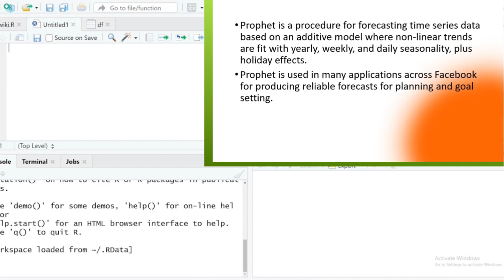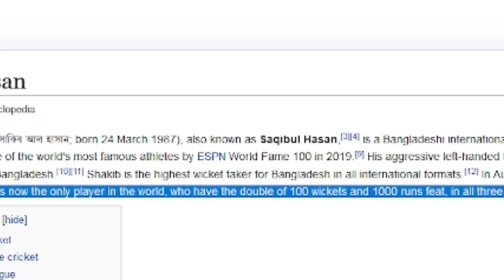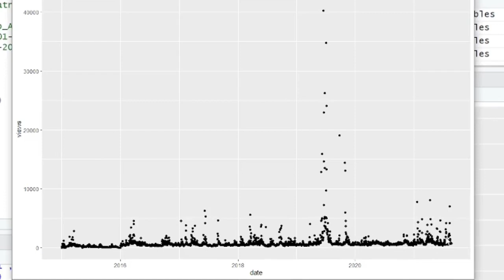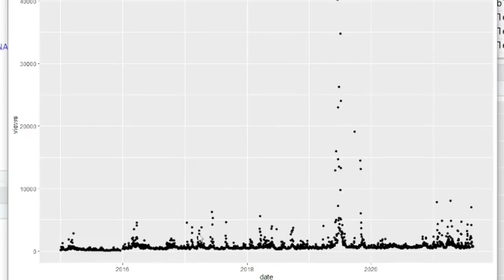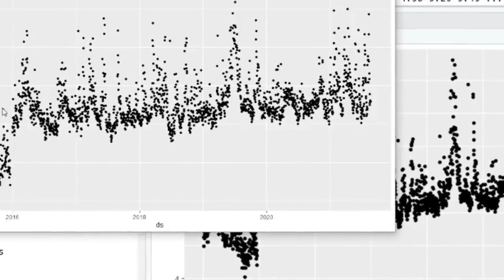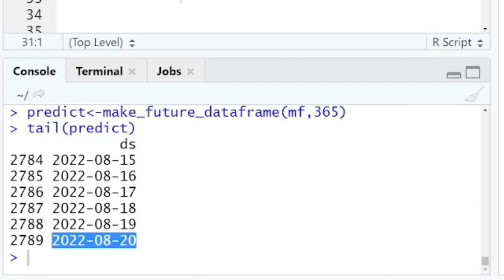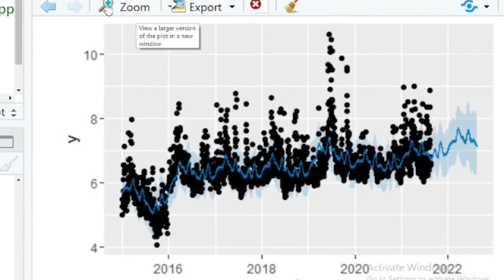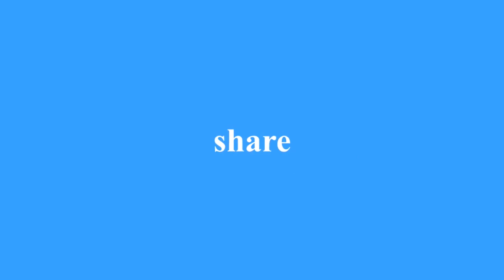Time Series Analysis in R: Analyzing and forecasting Wikipedia data (Tutorial 5.6) || In Bengali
In this tutorial you will learn how to use Facebook’s Prophet to analyze time series data. You will also learn how to access data from Wikipedia, analyze them and forecast for the future.
Prophet is a procedure for forecasting time series data based on an additive model where non-linear trends are fit with yearly, weekly, and daily seasonality, plus holiday effects. It is used in many applications across Facebook for producing reliable forecasts for planning and goal setting.